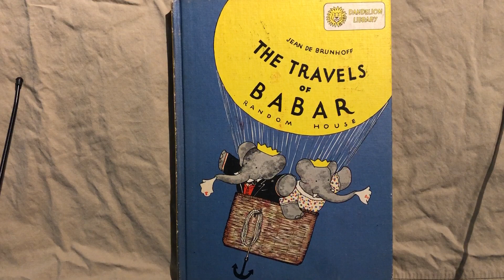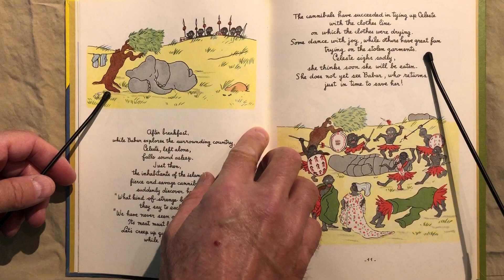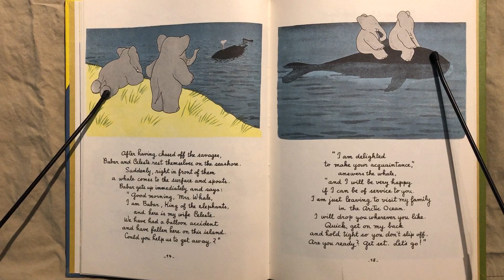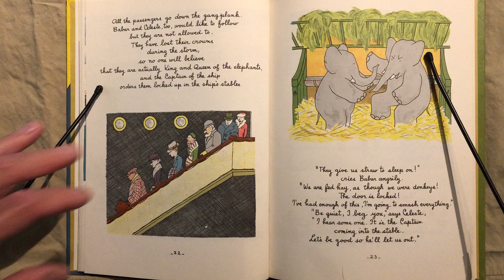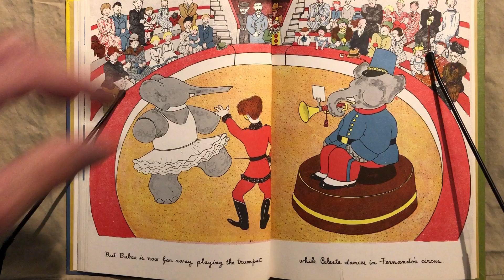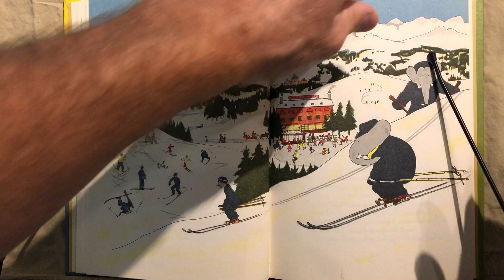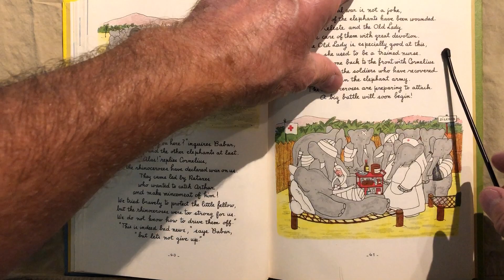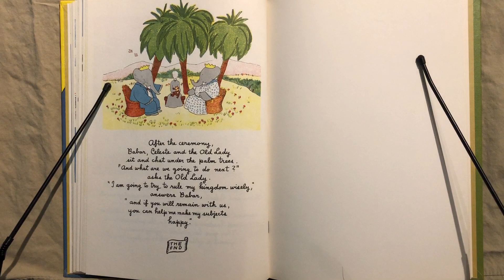The Travels of Babar | read aloud | children's book